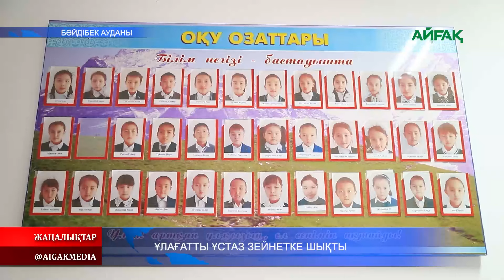28.10.2024 ж. ҰЛАҒАТТЫ ҰСТАЗ ЗЕЙНЕТКЕ ШЫҚТЫ